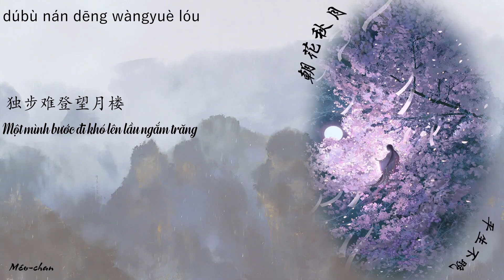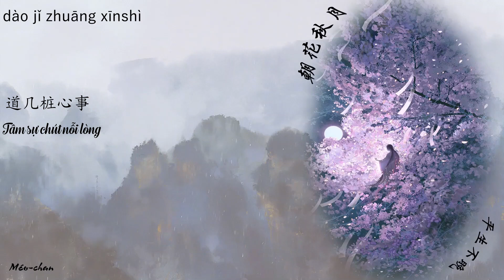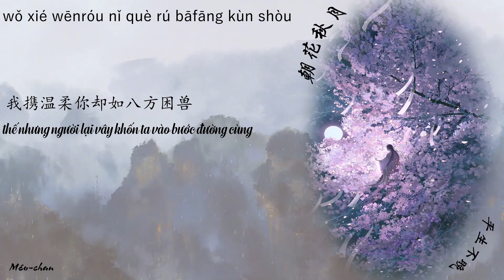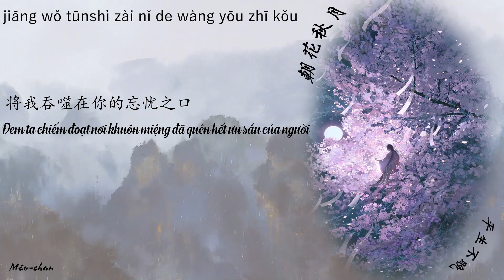Triều hoa thu nguyệt - Bình sinh bất vãn - 朝花秋月 - 平生不晚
作词：陈艾雪
作曲：陈艾雪
编曲：潇海
后期：戴遥
题字：百里云笙
美工：千默

Artist: Red matcha

*Đàn không hầu: loại đàn gảy cổ xưa của Trung Quốc.
*Úc cô đài: nằm ở phía tây nam núi Hạ lan, thành phố Cám Châu, tỉnh Giang Tây